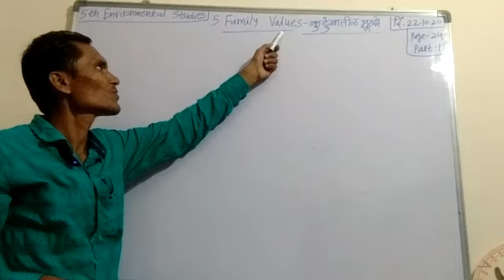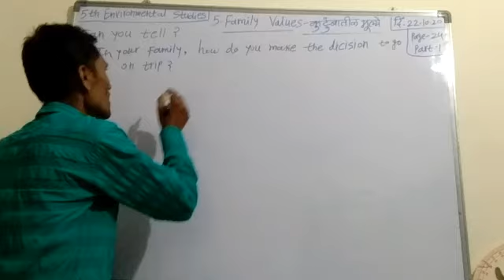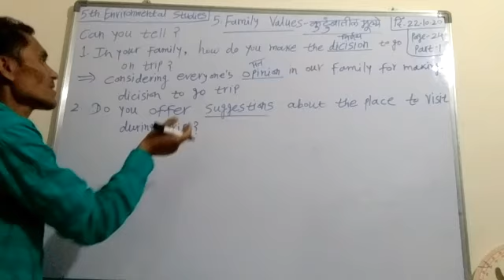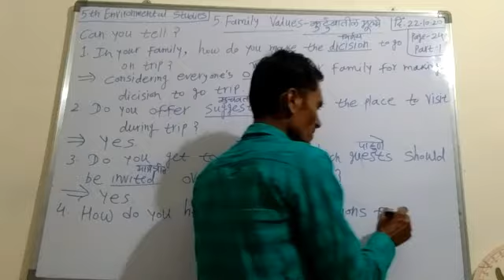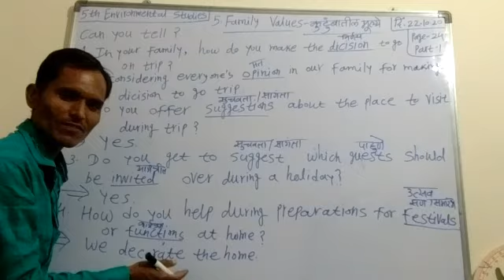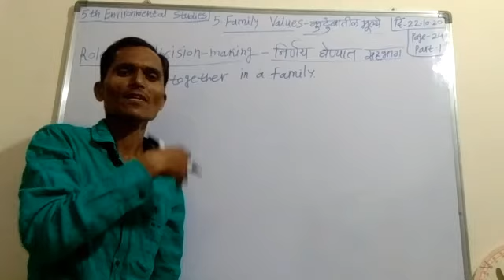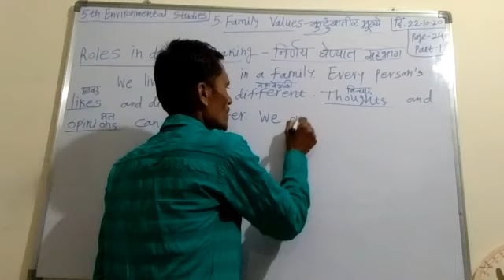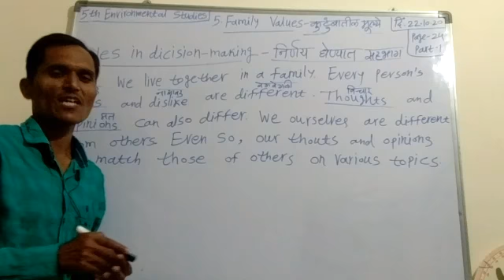5th Environmental Studies Chapter 5 Part-1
Family Values  कुटुंबातील  मूल्ये